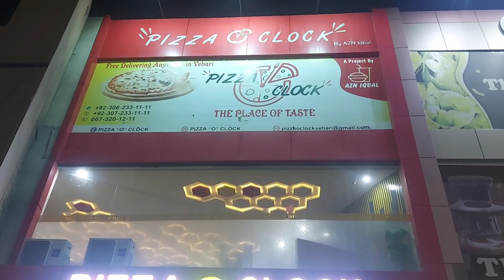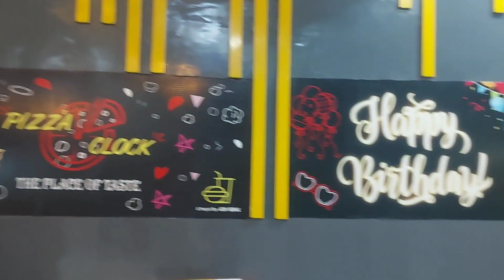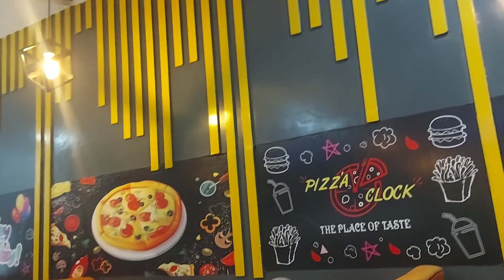PIZA CLOCK || BACHAY HUWAY KUSH